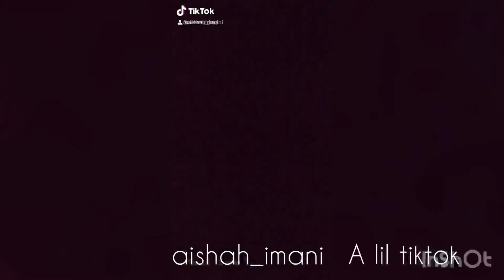Queen Elsa Frozen Look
Since my daughter’s are always at home watching frozen, I thought I could try Queen Elsa’s look .